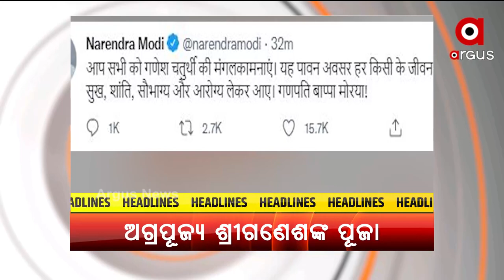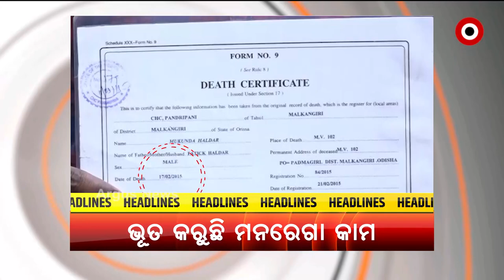Headlines 9 AM | 10th September 2021 | Argus News